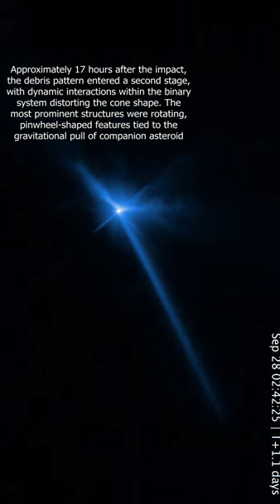ASTEROID HIT BY A SPACECRAFT, WHAT HAPPENED? (AI Enhanced)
The footage captures the aftermath of the deliberate impact on asteroid Dimorphos by NASA's Double Asteroid Redirection Test (DART) mission spacecraft on September 26, 2022. The Hubble Space Telescope provided a front-row seat for this space demolition event.
The DART impact caused significant debris to fly away from Dimorphos, forming a hollow cone with long, stringy filaments. The debris moved fast enough to escape the asteroid's gravitational pull, preventing it from falling back onto the surface.
Approximately 17 hours after the impact, the debris pattern entered a second stage, with dynamic interactions within the binary system distorting the cone shape. The most prominent structures were rotating, pinwheel-shaped features tied to the gravitational pull of companion asteroid Didymos.
Hubble then captured the debris being swept into a comet-like tail due to sunlight pressure on tiny dust particles. This formed a debris train, with lighter particles traveling faster and farther from the asteroid.
The Hubble Space Telescope was responsible for capturing these astounding images, providing invaluable data for scientists studying the DART mission's effects.
The footage highlights the potential of the DART mission and similar projects to mitigate asteroid threats in the future, showcasing humanity's ability to alter the trajectory of celestial bodies and protect our planet.